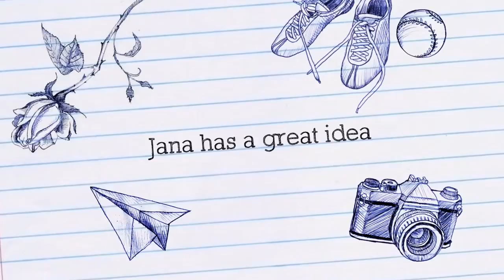The Unwanted Book - Trailer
Please help fill our school library by donating all your unwanted and unneeded books. For more information please contact our school on 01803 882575 option 3.